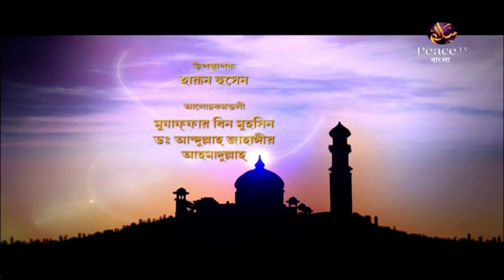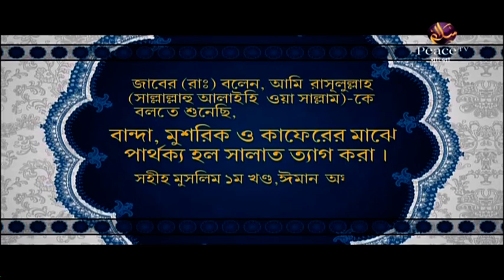১৬. ইসলামী বিধানের উপকারিতা। ইসলাম মানার দুনিয়াবী ফায়দা। গ্রুপ আলোচনা। পিস টিভি বাংলা